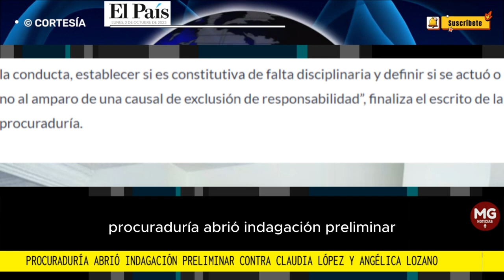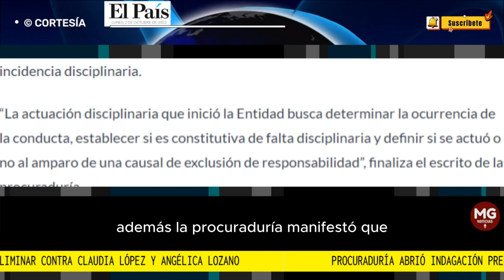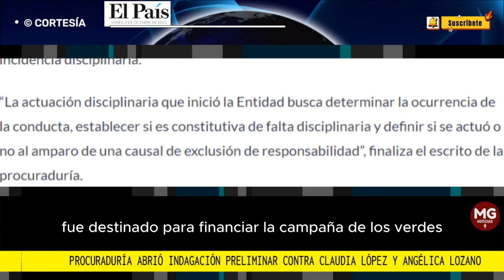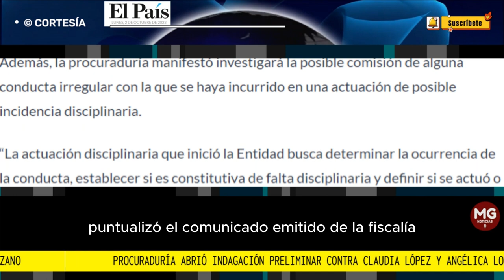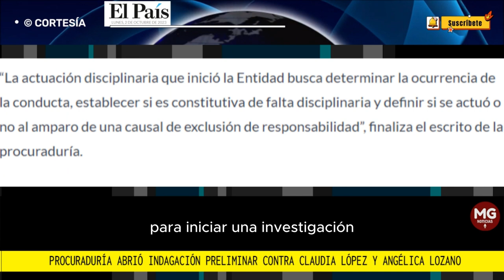CLAUDIA LÓPEZ Y ANGÉLICA LOZANO EN PROBLEMAS ⚠️ Procuraduría abre investigación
Procuraduría abrió indagación preliminar contra Claudia López y Angélica Lozano por posible corrupción en el proyecto del Metro de Bogotá
El ente regulador manifestó la decisión a través de un comunicado de prensa.